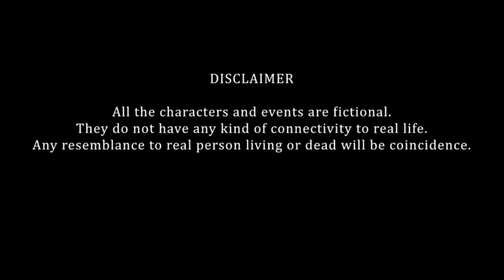Bengali Short Film । Kaka Vaipor Chulkani । Short Film । Viral Video । Binod । Sadak 2 । Nagin 5 ।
Funny Video Comedy film  Comedy Circus Entertainment Video Short Film Bengali Film Hindi Film
Most Popular Viral Video